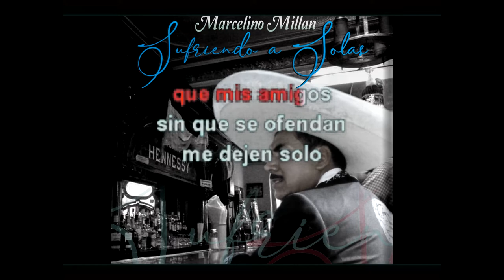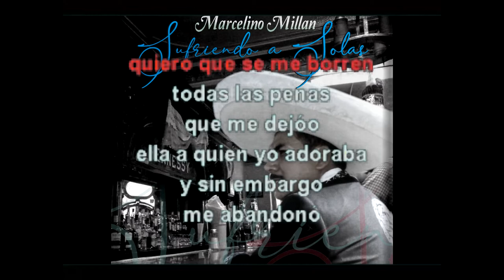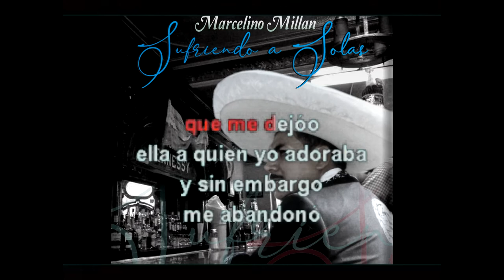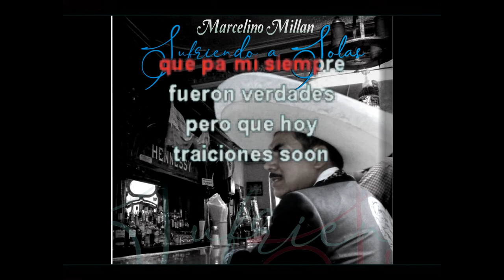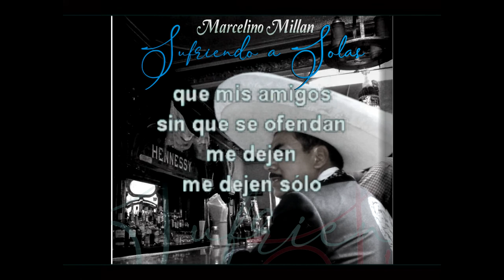12 SUFRIENDO A SOLAS(karaoke marcelino)